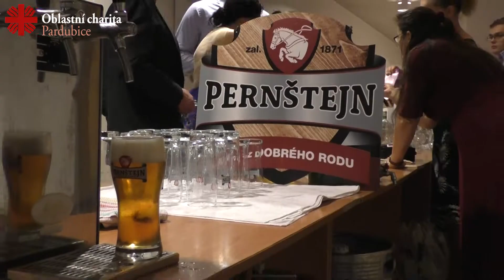7. charitní ples pro Domácí hospic * 22. 2. 2020 * Skautské centrum Vinice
Návštěvníky 7. charitního plesu, nad kterým tradičně převzal záštitu první náměstek hejtmana Pardubického kraje Roman Línek, přivítala ředitelka Oblastní charity Pardubice Marie Hubálková a Aneta Maclová, ředitelka Diecézní katolické charity Hradec Králové a zúčastněné pozdravila i senátorka Miluše Horská. Za krásné předtančení děkujeme Radce Šobové a  Petrovi Novotnému, stejně jako dámám ze skupiny H11 Tanečního studia Hroch. K tanci a poslechu hrála opět kapela The Five Band pod vedením Ondřeje Šika. Děkujeme všem dobrovolníkům, kteří zajišťovali chod této přátelské benefiční akce, jejíž výtěžek podpoří Domácí hospicovou péči poskytovanou Oblastní charitou Pardubice umírajícím a jejich rodinám prostřednictvím středisek v Pardubicích a Holicích.  Děkujeme všem dárcům, kteří věnovali hezké ceny do bohaté tomboly.